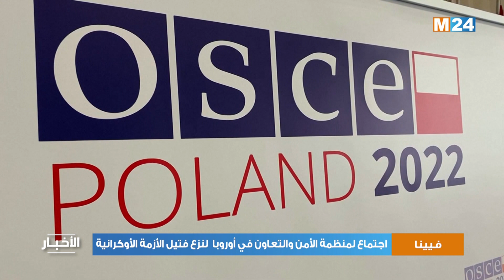اجتماع لمنظمة الأمن والتعاون في أوروبا لنزع فتيل الأزمة الأوكرانية